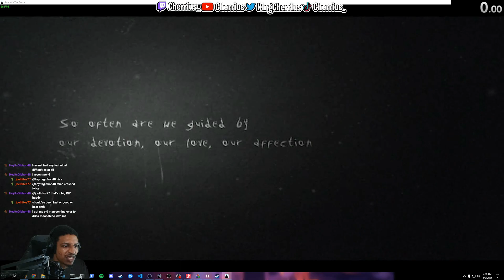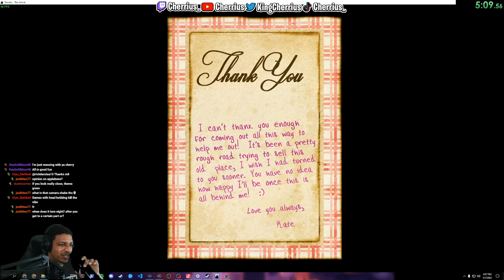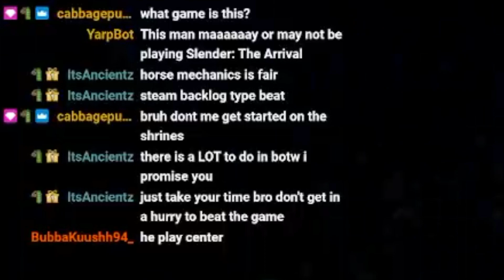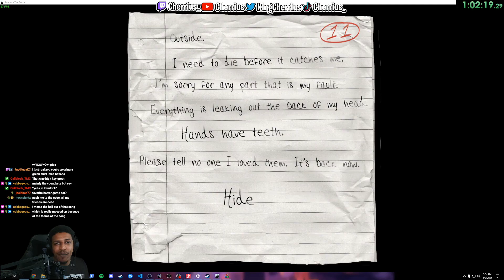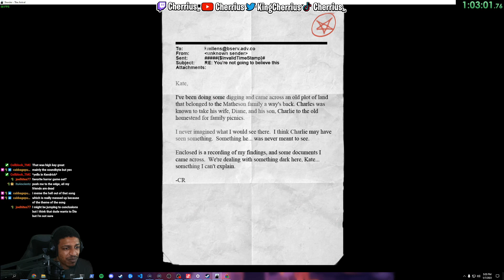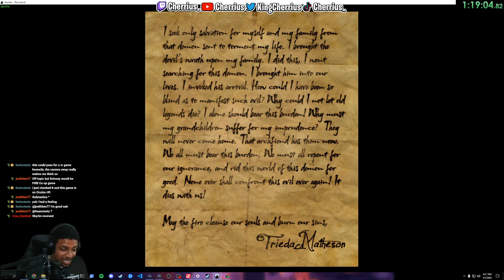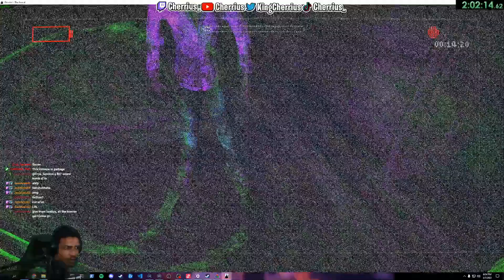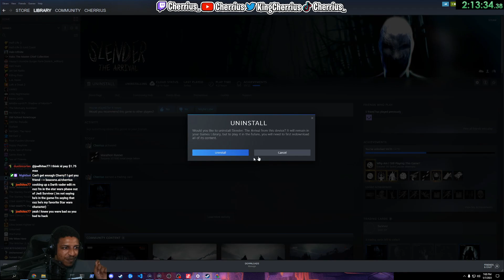WHOSE IDEA WAS THIS? | Slender The Arrival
Discover a spine-chilling gaming experience like no other as you Unleash Your Fear in the highly addictive Slender: The Arrival Game on Steam! Brace yourself for heart-pounding suspense and intense supernatural encounters in this gripping horror title. Navigate through dark forests and eerie environments, collecting crucial clues that unveil the mystery beyond. With stunning graphics and hair-raising audio, prepare for the ultimate horror adventure that will keep you on the edge of your seat. Play now and prove your courage as the spine-chilling Slender Man awaits! Immerse yourself in the world of fearless gaming and get ready to face your innermost fears. Download the game on Steam today!

Thanks for checking out my shtuff!